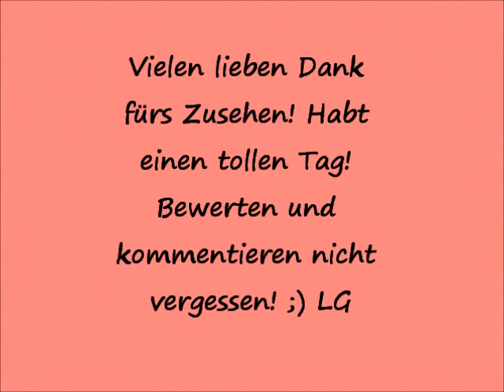LORAC VS Makeup Revolution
Heute möchte ich Euch meine Meinung zu den Lorac Pro Paletten und im Vergleich die Makeup Revolution Iconic Pro Paletten  zeigen und sagen! Ich hoffe das Video gefällt Euch!